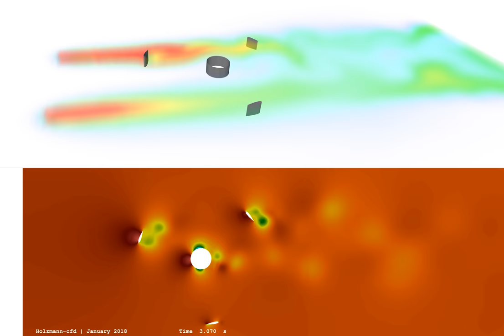Flow Induced Rotation (VAWT, 6DoF, AMI, Mesh Motion) ∇ OpenFOAM®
The following video demonstrates a flow-induced rotation by using the features of OpenFOAM® namely the arbitrary mesh interface (AMI) and the six degrees of freedom library (6DoF). The rotation is based on the pressure field at the blades that are a result of the fluid flow calculation. The pressure values at the blades are used to calculate the forces acting on the surface. Subsequent, the force is transformed into an angular momentum which turns the blades respectively.

Brief analysis:
The pressure field in the numerical simulation is unstable which could be related to the close boundaries or some other problems that I was not aware of in this particular topic.
The velocity field (not shown here) shows the problematics of the interpolation discontinuities of the AMI boundary condition. As OpenFOAM is developed and improved continuously, the latest version might have better results.

However, the flow-induced simulation is working stable and without any critical problems.

If you are interested in some more advanced OpenFOAM material, feel free to visit my

Keep foaming,
Tobias